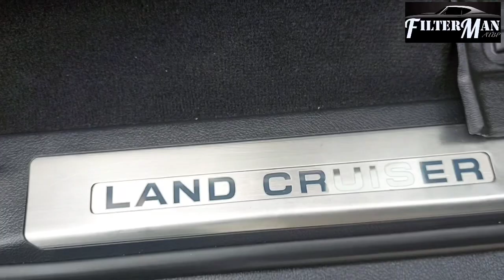Toyota Land Cruiser LC200 Got the Ultimate AllWeather Protection from Hippo Techmat! 😎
Customer Doc Jet preferred to change the recently purchased universal car mats for the elegance & durability of Hippo Techmat Pro variant for their LC200! “Hindi ba may sumasama sa swelas ng sapatos sa katagalan?”  The answer: “Ay hindi po!” 😊 Proud to say that Hippo Techmat Pro is tried & personally tested to last through the years! 👌👌 Tibay na maaasahan ano mang panahon❣️

On Hippo Techmat:
✔️ A proud product made by Hippo Industries
✔️  Made in Thailand
✔️ Has an adaptive lock system to secure fit
✔️ Has digital laser measurement to ensure precise fit
✔️ “All Weather Protection”
✔️ Very easy to install, remove & clean
✔️  Made of TPV material

Characteristics of TPV:
✔️  Thermoplastic Vulcanizate
✔️  Extremely durable
✔️  Has a good recovery characteristic to any deformation
✔️  High thermal resistance
✔️  Non-toxic
✔️  100% recyclable

➡️ FilterMan ATBP is an authorized dealer of Hippo Industries; items guaranteed original
📲 PM us for orders & queries
📦 We ship NATIONWIDE thru LBC, JRS, J&T, GoGo Xpress
🛵 We offer SAME-DAY DELIVERY thru grab/lalamove
📍 Pickup: 36D Champaca St. corner Hyacinth, Brgy Roxas District, Quezon City (near Pegasus)
📍 Waze: FilterMan ATBP, Champaca
💰 MOP: BDO/BPI/Gcash/COD

You can also order thru our Shopee & Lazada stores & FOLLOW us for voucher discount!